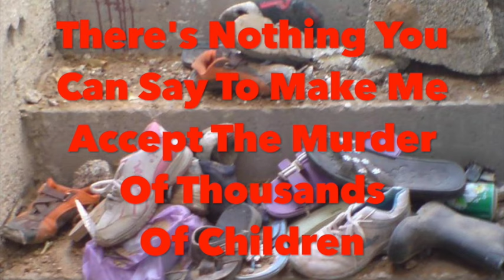There's Nothing You Can Say To Make Me Accept The Murder Of Thousands Of Children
I promise there is nothing you can say to me that will cause me to cease opposing the murder of thousands of children in Gaza. There is no name you can call me, no accusation you can scream at me, no talking point you can regurgitate at me that will ever make me shut up and accept this.